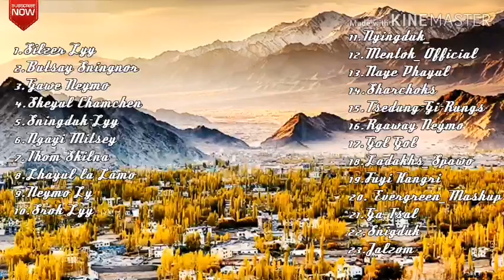🌺 All Ladakhi new Songs 2018-19 | The Ultimate Playlist Ladakh 🎶,All in just one click 👆🏻📲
Hello and Jullay everyone, Today I had uploaded an ultimate playlist of Ladakhi songs which makes it pretty easy to get almots all new ladakhi songs in one go in one video. No more need to keep searching everywhere and everytime just one click and u have it all. 🎶
One more thing all the contents in the video does not belongs to me. It had just been used for entertainment and ease in search purpose.
Check out the original music videos of the talented singers. 👇🏻
Here's the Link to all the original videos 👇🏻👇🏻👇🏻
_____________________END______________________